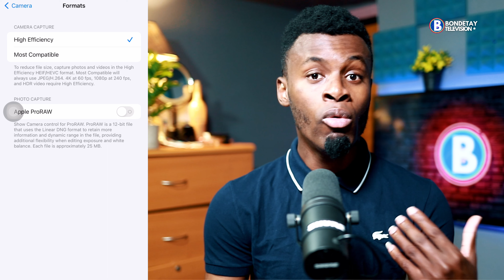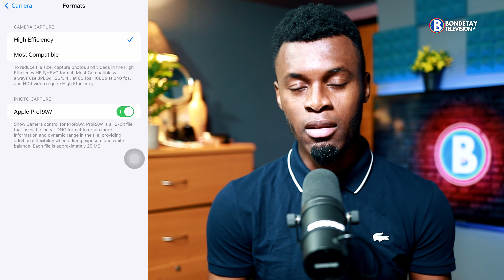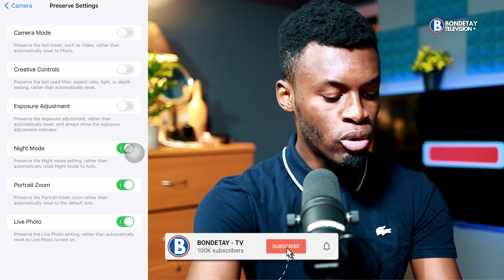Reyalize bel video ak telephone ou ak taktik sa | Bondetaytv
This 𝘃𝗶𝗱𝗲𝗼 is our 𝗼𝗿𝗶𝗴𝗶𝗻𝗮𝗹 content created by ℓΔᖇ𝐑𝐘.

grandiinfliyansou komanseyoutube haitianyoutuber haitiancreator youtuberayisyen haiti Baky album 2022 Bondetay tv Jounal Premye Okazyon Wendyyy kay blan lyrics ariel henry bob c haiti media 1 louco desir louko desir matin debat martine moise tiktok haitian 2mokrasi Tony mix live arestasyon lanmo 100 jou Vag lavi live bedjine dalonso philippe